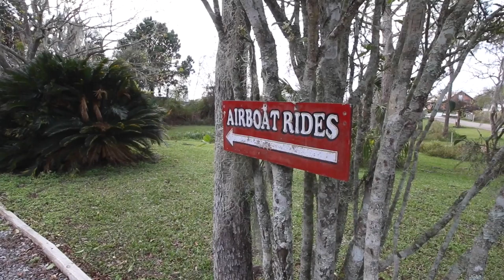A WEEK IN NEW ORLEANS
Entre musique jazzy, histoire de vaudou, découverte du Bayou et du quartier Français, ainsi qu'un road trip sur la Plantation road, venez découvrir tout ce que la Nouvelle-Orléans a de mieux à vous offrir!